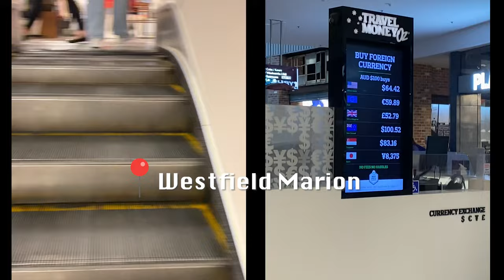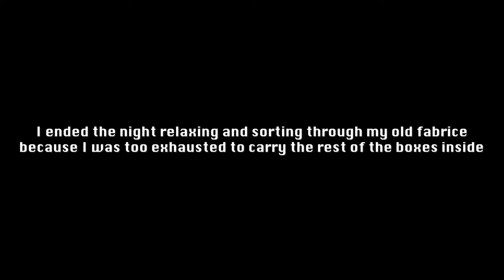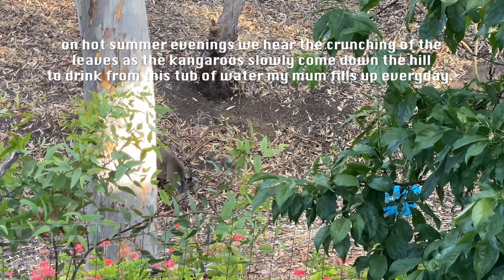Spend a Summer in Australia with me | January 2023 Vlog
I spent some time in Australia over Christmas and January and of course I was filming a LOT of it. Lately I have been vlogging for my other channel, Maddie Malan, where I make videos and vlogs in spanish but I was reminded recently that some of my friends and Family enjoy to watch these vlogs to keep up with what we are doing, so here you are, a little insight into my life during the month of January 2023.

𝕋𝕙𝕚𝕟𝕘𝕤 𝕞𝕖𝕟𝕥𝕚𝕠𝕟𝕖𝕕